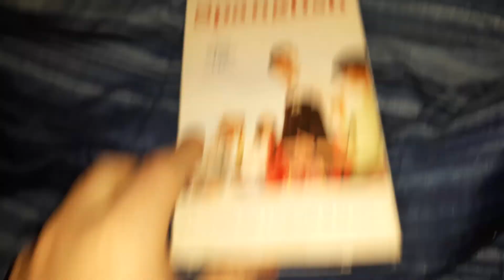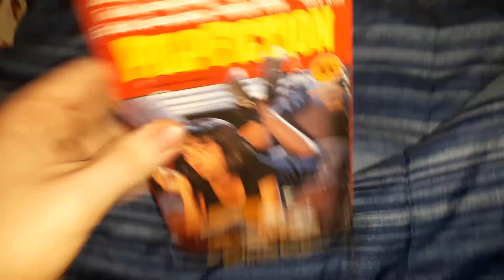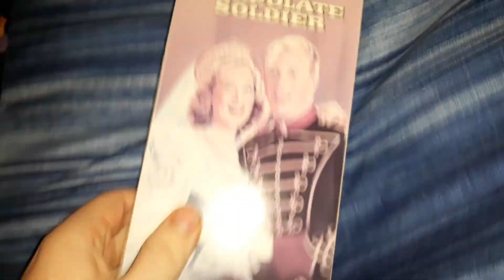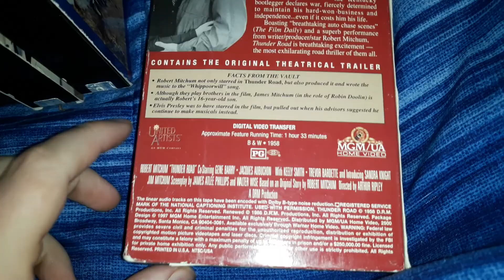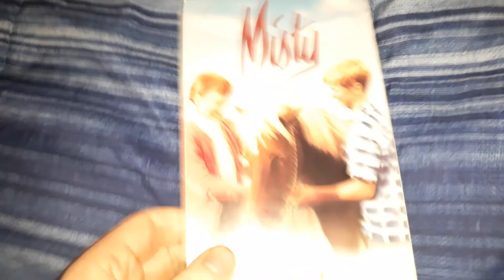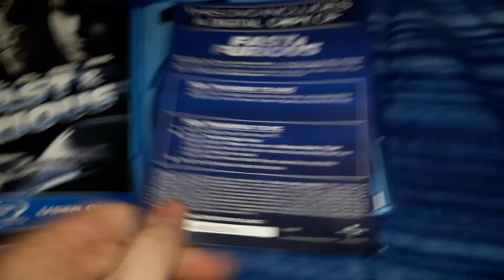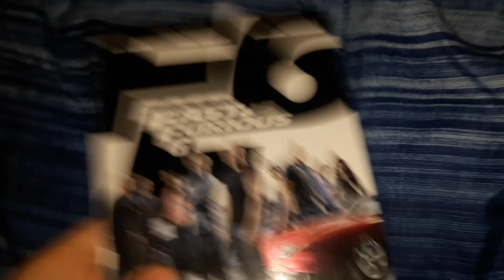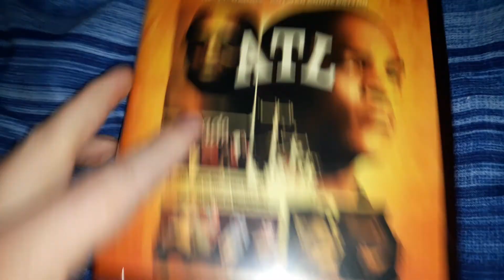VHS/BD Update for 11/22/22 (With a BONUS!)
Video showing tapes I got on 11/21/22 from Tom's Video Stash as well as media I got the following day.
Includes a special guest appearance by an obsolete format that isn't VHS.